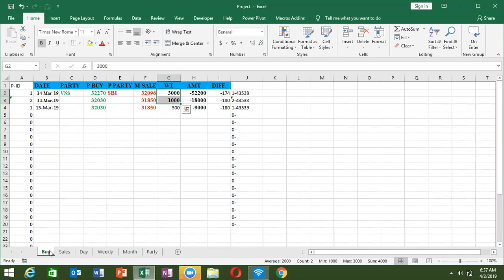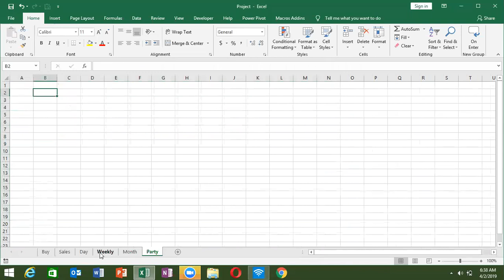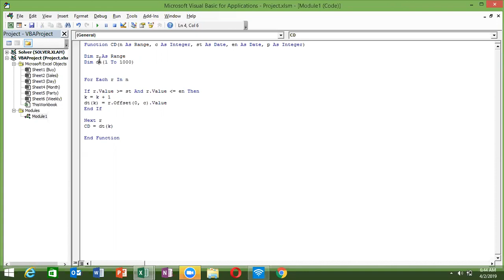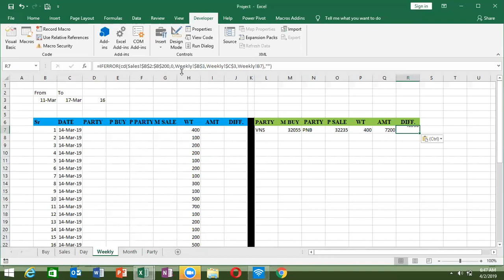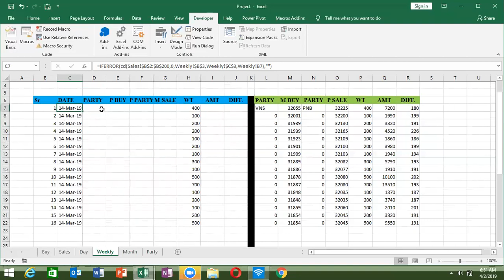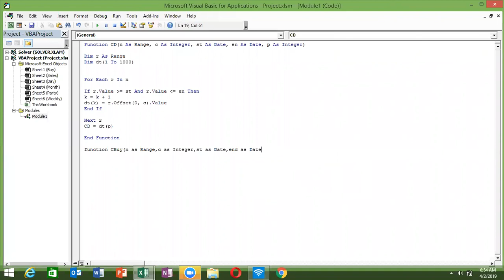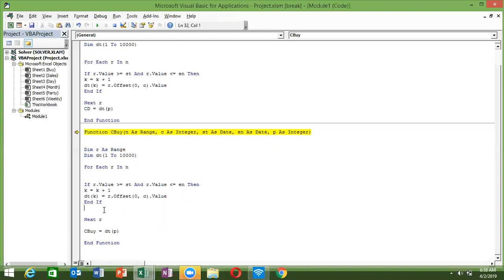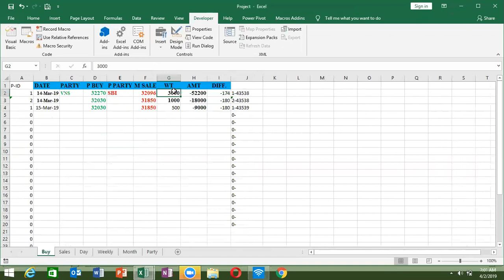VBA Macros Course